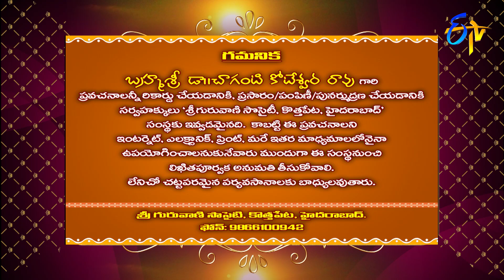KarthikaMasa Mahatyam (Changanti Pravachanam) | Subhamastu | 27th November 2018 | ETV Telugu